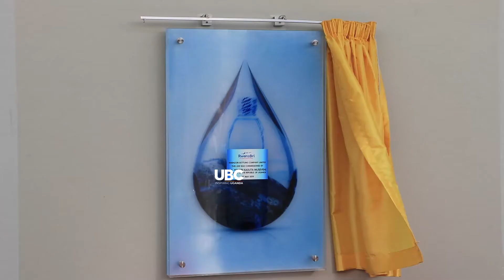RWENZORI UNVEILS SECOND BOTTLING LINE AT NAMANVE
Government has hailed Coca-Cola beverages Africa for its increased investment in the country.
Representing President Yoweri Museveni at the launch of a new bottling line manufacturing in Namanve, Amelia Kyambadde, the Minister of Trade, Industry and cooperatives said the investment is a strong demonstration and commitment to the development of Uganda despite the tough economic conditions.